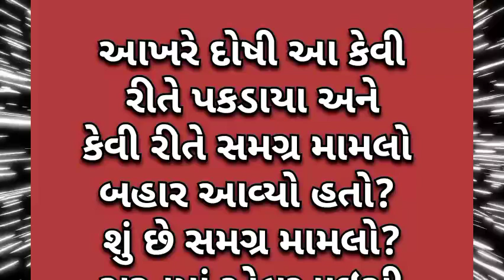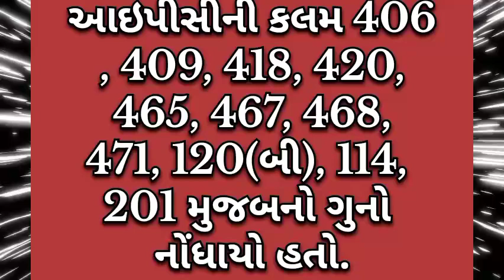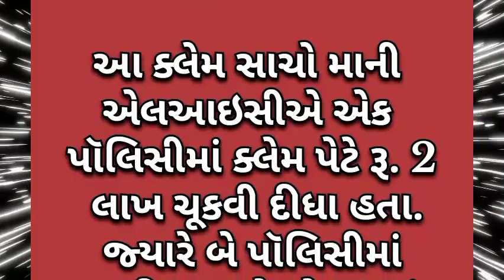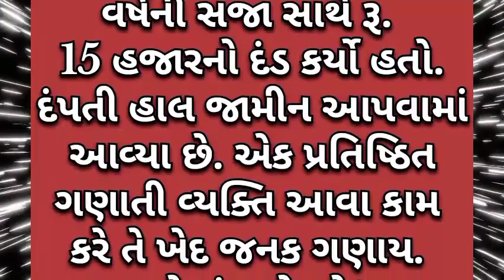ડોકટરે કર્યું શરમ જનક કામ | moral story | Lessonable story | gujarati varta | gujarati short story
Gujarati varta | emotional story | moral story | heart touching story | gujarati story | gujarati

Gujarati warta|  Gujarati Story | Gujarati Hear Touching Story | Heart Touching Story | Love Story

gujarati gyan
gujarati moral story
Gujarati Warta
Gujarati wartao
lovestory
family story
lessonablestory
educational story
gujarati varta
Gujarati Gyan
gujarati stories

ગુજરાતી મનોરંજક ઈમોશનલ પ્રેરણાત્મક જ્ઞાન એજ્યુકેશનલ જાણકારી પ્રદ કથા વાર્તા સામગ્રી જોવા સાંભળવા અમારી ચેનલ સબ્સ્ક્રાઇબ, વિડિયો લાઈક કરી બેલ બટન દબાવી મિત્રો ને મોકલવા વિનંતી. આ ચેનલ પર ની તમામ વાતો, વાર્તાઓ ઘટનાઓ પાત્રો સ્થળ કાલ્પનિક, ઇન્ટરનેટ, લોકવાયકાઓ, સામાન્ય જ્ઞાન આધારિત હોય છે અને માત્ર મનોરંજન હેતુ, જાણકારી માટે છે . જેનું અમે કોઈપણ રીતે સમર્થન કરતા નથી. અમારો ઉદ્દેશ્ય  કોઈપણ સમાજ વ્યકિત કે કોઈની પણ ભાવના ને ઠેસ પહોંચાડવાનો નથી. ક્યાંય કોઈ પણ સમાનતા જણાય તો તે સંયોગ માત્ર સમજવો.